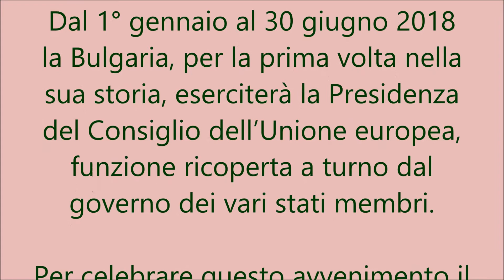Bulgaria, moneta per la presidenza UE 2018